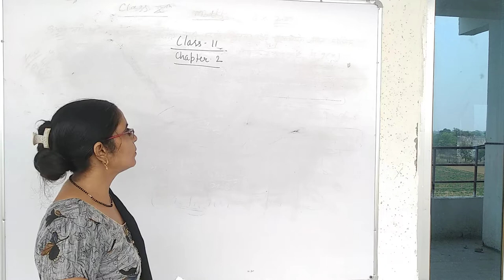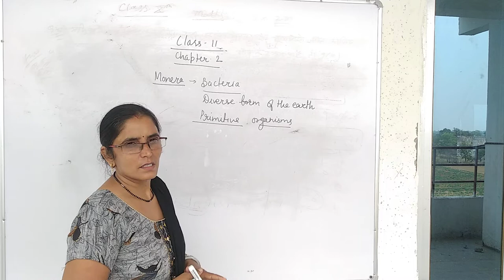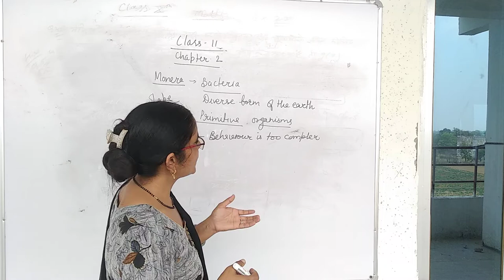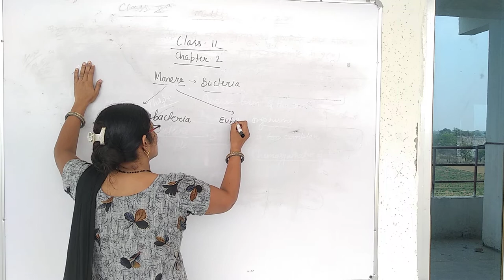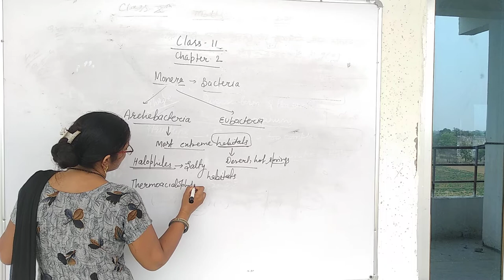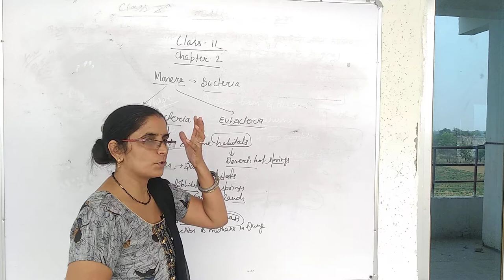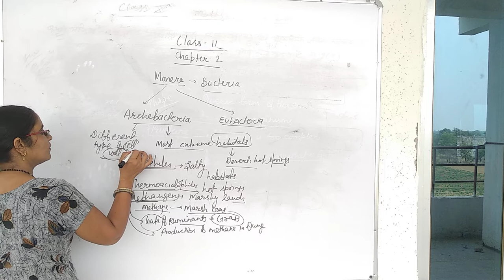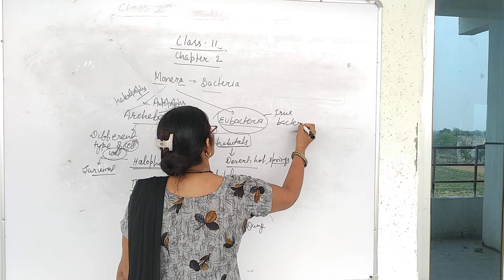Class 11ch 2arachebacteria